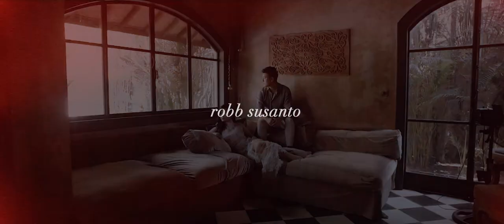AXIOO | Julian & Pricillia - Prewedding Film by Robb